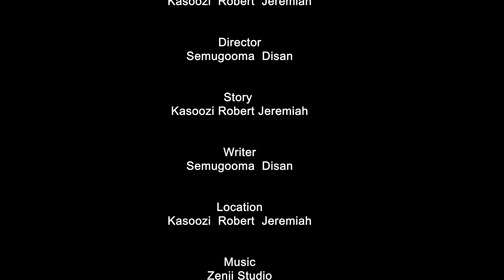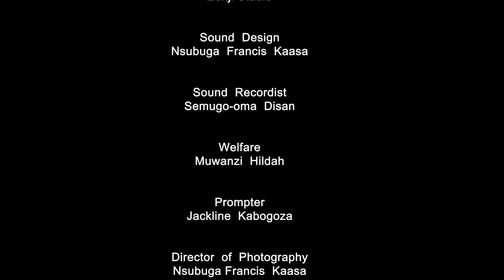Amaziga Ga Mpanga (Season 2) Episode 19